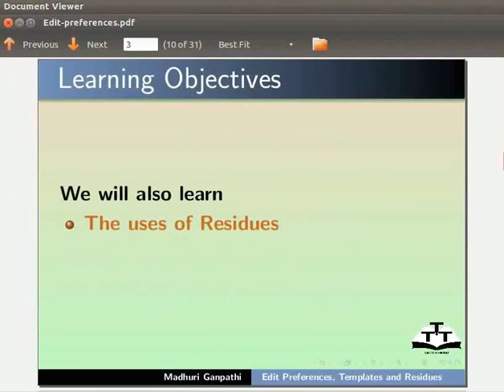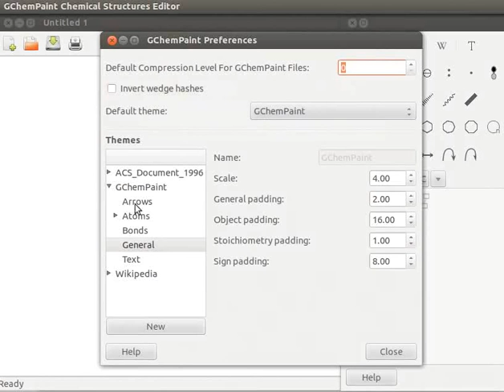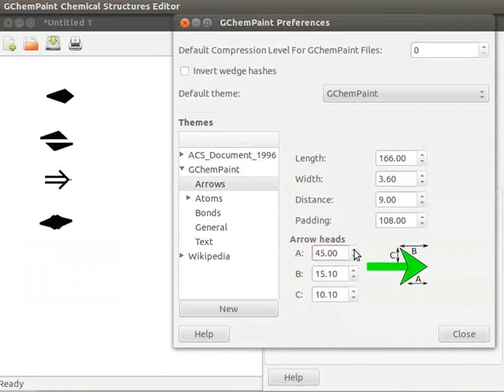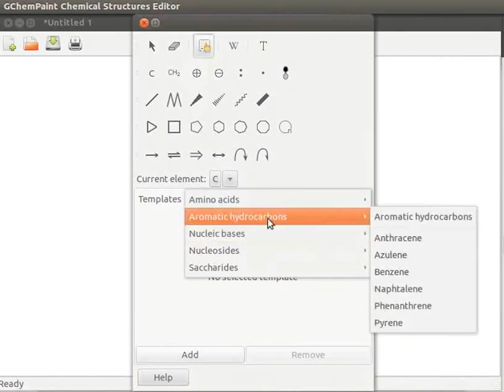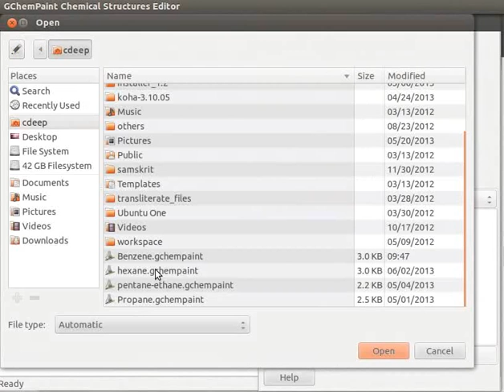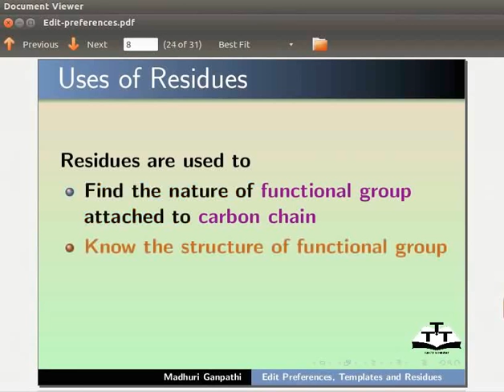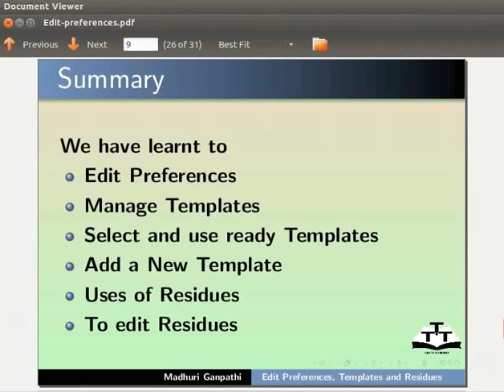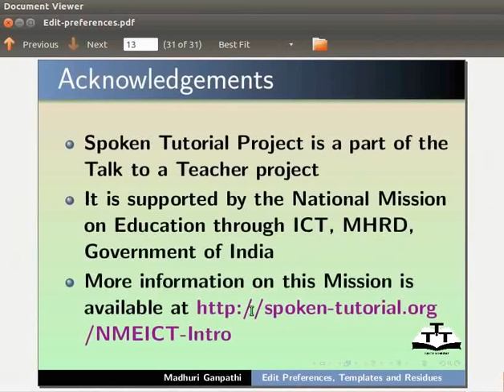Edit Preferences Templates and Residues - Telugu